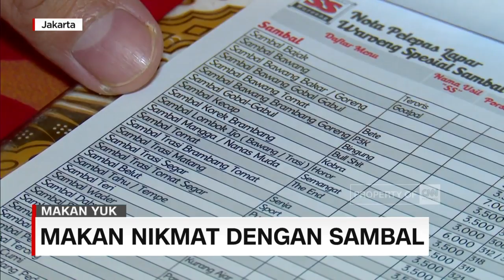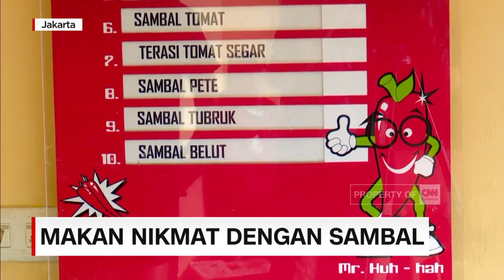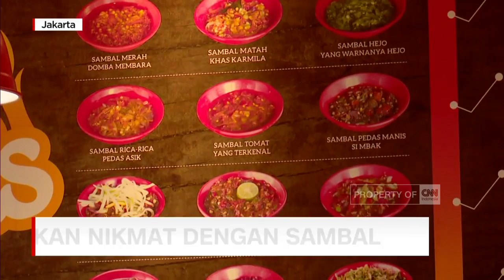Makan Nikmat Serba Sambal | Makan Yuk!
Dalam segmen makan yuk kali ini, kami akan mengajak anda ke tempat-tempat yang menyajikan beragam sambal, yang dinikmati bersama aneka hidangan.

Koresponden CNN Indonesia Armand Helmy dan jurnalis foto Ilham Adjie mencicipi sambal-sambal di sejumlah tempat di Jakarta.

Like & Follow Facebook:
CNN Indonesia

cnnindonesiatv